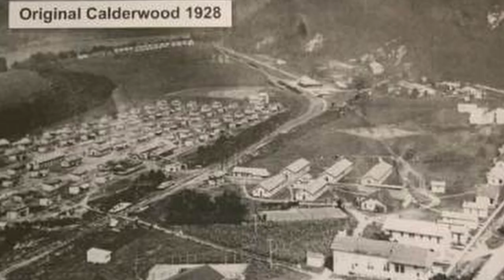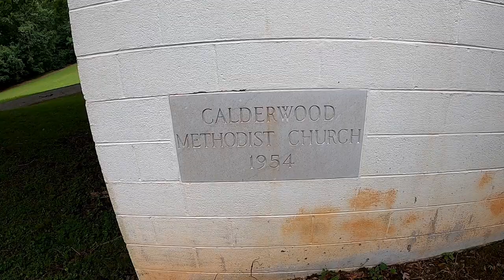The Ghost Town on the Dragon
Hey you guys, Chet the Dream Poet here. Come anchor down for another vlog today as we explore the remains to Calderwood, TN. Calderwood was a planned city that lasted from 1912 until the 1960s. This city was planned out by the Alcoa company in order to construct three hydroelectric dams along the Little Tennessee River. The last resident left in 1978. Anchor down!